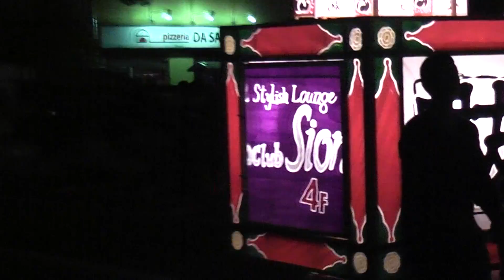弘前ねぷたまつり 4/5【青森県・弘前市】 2017.08.04